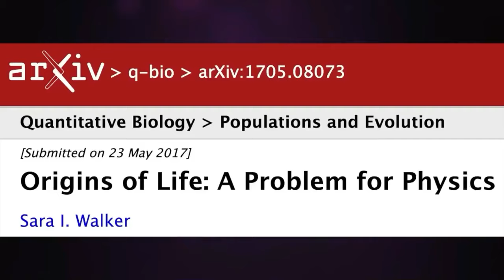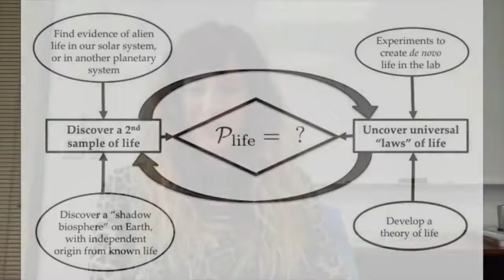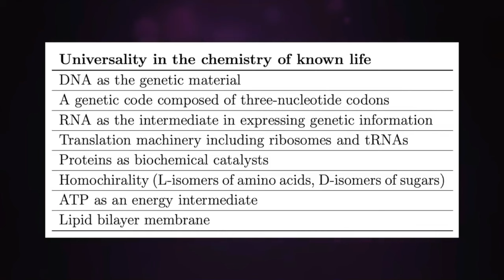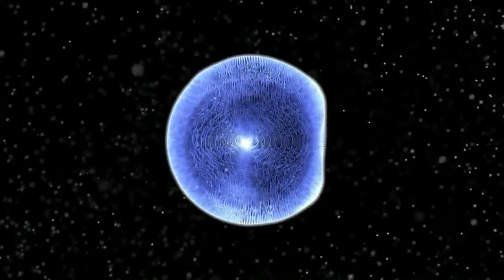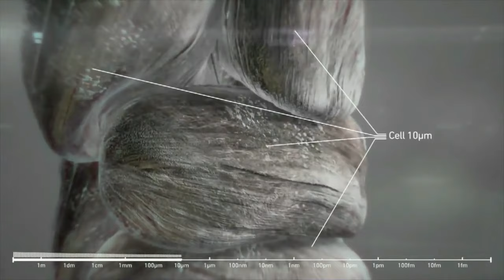Why Is the Origin of Life a Problem For Physics? Sara Walker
Why is the origin of life a problem for physics? That’s the question I asked myself years ago when I first stumbled upon an article written by Sara Walker. Well, not too long ago, I had the opportunity to ask her directly what she meant. Here’s what she had to say! Enjoy.

Sara Walker is an astrobiologist and theoretical physicist interested in the origin of life and how to find life on other planets. She is most interested in whether or not there are “laws of life’ related to how information structures the physical world that could universally describe life here on Earth and on other planets.